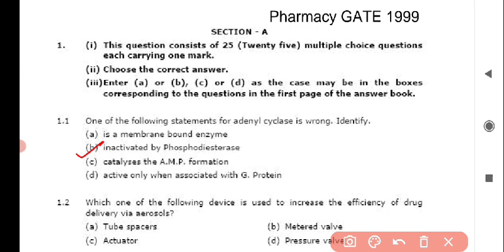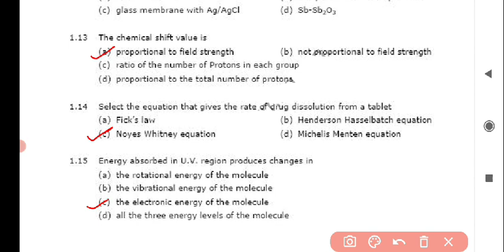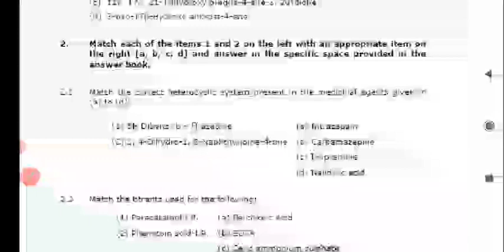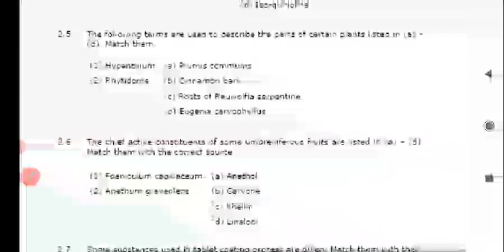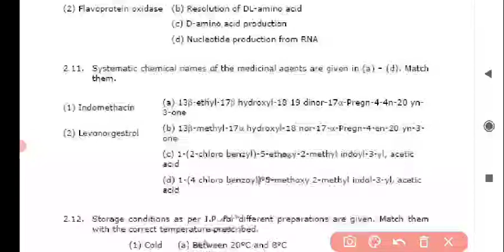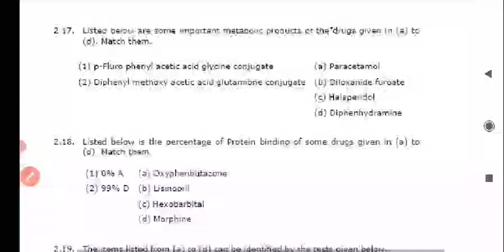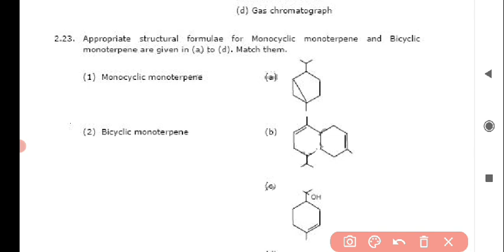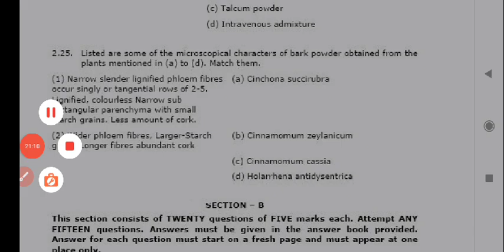GPAT 1999 Pharmacy Gate 1999 - Previous year Question paper Solved MCQ based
GPAT Pharmacy Gate 1999 - Previous year Question paper Solved MCQ based
GPAT Preparation

Is GPAT easy or hard?
Which book is better for GPAT?
Is coaching necessary for GPAT?
Can I prepare for GPAT in 6 months?
How many hours study for GPAT?
Can I do Mpharm without GPAT?
How many students qualify GPAT?
What is the career after GPAT?
What is the qualifying marks for GPAT?